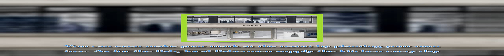Three luxurious eco-chic stays | The Week Portfolio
Janeiro, an “eco-chic” boutiquetel, opened in Rio de Janeiro last month, says Alison Cohn in Harper’s Bazaar. A mere ten-minute drive from Fasano – the Philippe Starck-designed, Ipanema beach wateringle that, with its rooftop infinity pool, has become synonymous with the extravagantly rich – it nevertheless feels a world away. “All minimalist blond freijó wood and Travertine marble with breathtaki